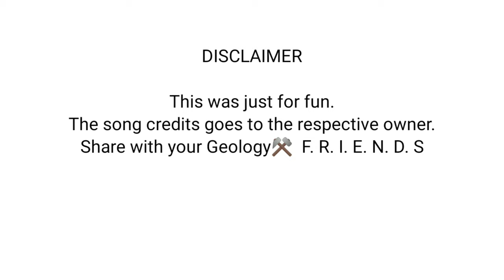The Geology Song || The ultra geologist || Geology meme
This video is made for fun. This series is called ultra geologist series. I will try and upload geology memes like this in future as well.
It does not intend to hurt anyone's film.